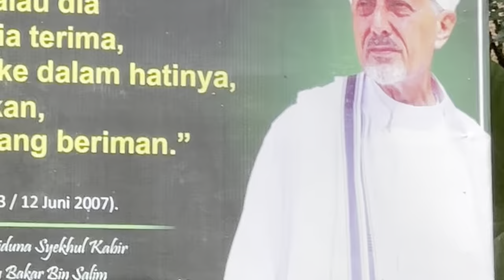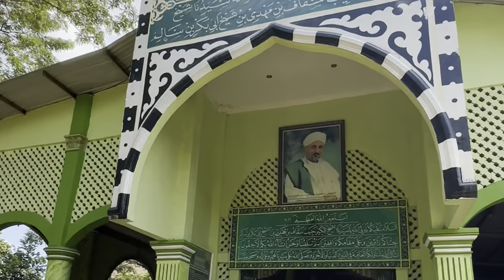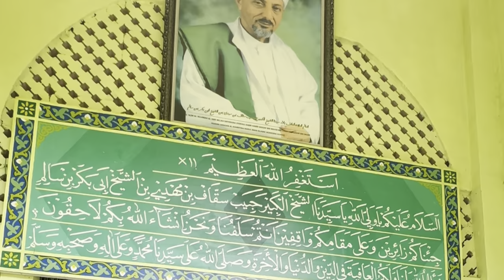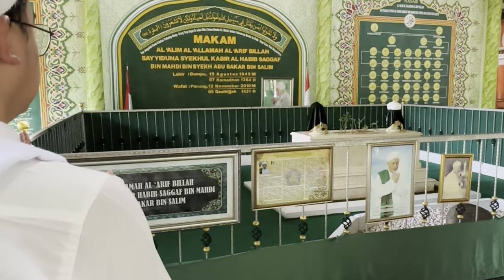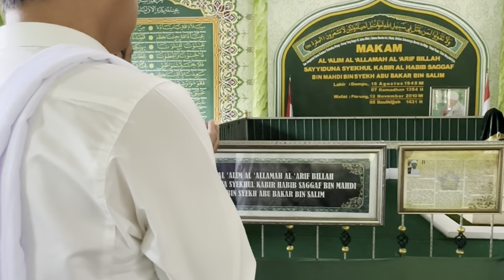PONDOK PESANTREN TERBAIK ADA DI PARUNG BOGOR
PONDOK PESANTREN TERBAIK  @alashriyyahnuruliman1998  Sebagai lembaga pendidikan, Yayasan Al-Ashriyyah Nurul Iman Islamic Boarding School yang didirikan oleh Abah (Habib Saggaf bin Mahdi bin Syekh Abi Bakar bin Salim) beserta istrinya Umi Waheeda, memiliki formula pendidikan yang khas yaitu dengan mengkombinasikan unsur pendidikan agama dan umum secara terpadu dengan porsi yang semestinya. Sistem ini memungkinkan terbentuknya generasi santri yang dinamis dan tangguh dalam menghadapi tantangan globalisasi dengan tetap dilandasi oleh kemampuan spiritual yang memadai. Di samping hal itu, santri juga difasilitasi pembelajaran ketrampilan khusus seperti komputer, menjahit, teknisi, bahasa asing, dan lain-lain. Tidak berhenti di sini, Yayasan Al-Ashriyyah Nurul Iman Islamic Boarding Schoolpun begitu mengedepankan pendidikan entrepreneurship santri, dengan mendirikan koperasi yang membawahi berbagai macam bidang usaha diantaranya roti, air dalam kemasan, tahu, tempe, susu kedelai, pupuk organik, percetakan, studio, daur ulang, sampah dan membentuk Gabungan Kelompok Tani (Gapoktan) yang membawahi pertanian, perikanan, peternakan dan lain-lain. Hal ini dimaksudkan agar kemampuan wirausaha santri dapat terasah dengan matang dan siap guna, baik secara teoritis maupun praktis.

Secara praktikal, kegiatan pendidikan dilangsungkan dengan jaminan bebas biaya bagi seluruh peserta didik santri yang hingga Januari 2011 telah mencapai jumlah ± 23.000 santri. Pembebasan biayapun tidak terbatas hanya pada kebutuhan pendidikan, namun juga pada pemenuhan kebutuhan konsumsi, asrama, kesehatan dan lain-lain. Dengan dibina oleh 500 staff pengajar mulai dari paud sampai sekolah tinggi, pendidikan diselenggarakan dengan satuan pendidikan formal dari tingkat PAUD, SD, SMP, SMA dan Sekolah Tinggi.